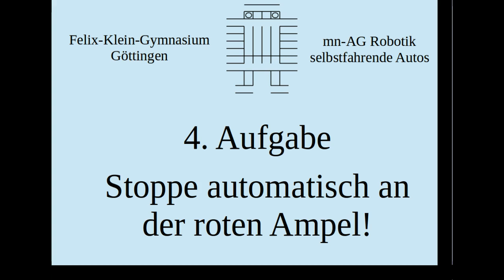mint-AG Robotik 4 - Warte an der Ampel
Zum internen Gebrauch! Vorlage, wie sich der Roboter verhalten soll, wenn er an eine rote Ampel kommt.